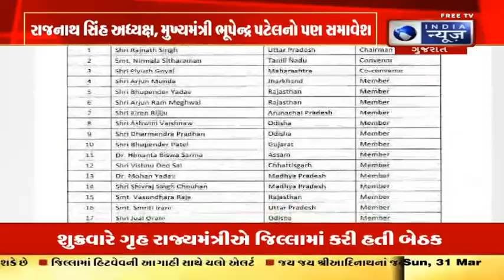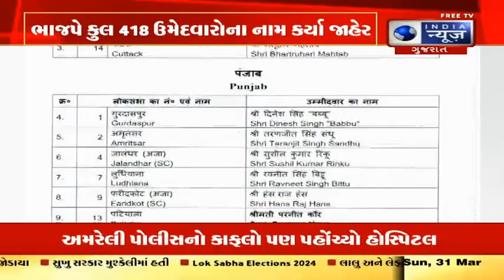BJP MENIFESTO COMMITTEE : ભાજપે ઇલેક્શન મેનિફેસ્ટો કમિટી બનાવી - India News Gujarat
લોકસભા ચૂંટણીને લઇને ભાજપે ચૂંટણી મેનિફેસ્ટો કમિટીની જાહેરાત કરી છે. આ કમિટીની અધ્યક્ષતા રાજનાથ સિંહ કરશે જ્યારે નિર્મલા સીતારમણને સંયોજક બનાવવામાં આવ્યા છે. ભાજપની આ ઇલેક્શન મેનિફેસ્ટો કમિટીમાં કુલ 27 સભ્યો હશે

BJP has announced the Election Manifesto Committee for the Lok Sabha elections. The committee will be chaired by Rajnath Singh while Nirmala Sitharaman has been made the coordinator. This Election Manifesto Committee of BJP will have total 27 members